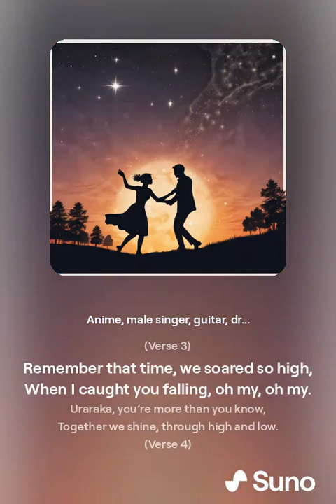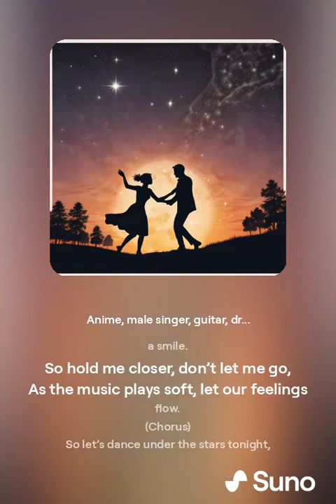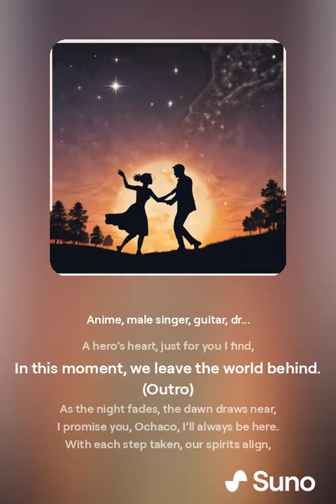under the Stars with you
Under the Stars with You.mp4